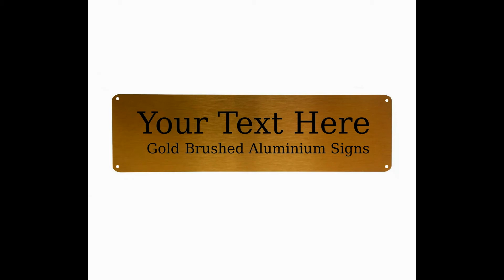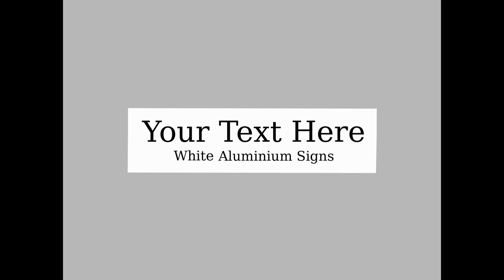200x50mm Custom Personalised Your Text Metal Aluminium Sign Door Plaque Office by MegSub